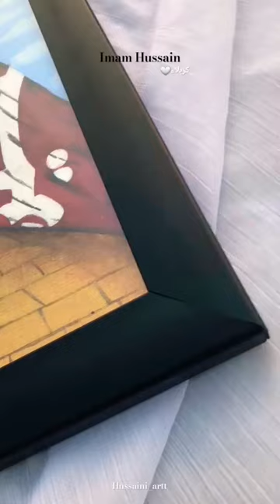Masha ALLAH Imam Hussain as ❤️🔥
Need support and love❤️

calligraphy masters
drawing
youtube shorts
best shorts
respect shorts
Shorts
painting
Paint
Calligraphy
modern calligraphy
muhammad nabina
prophet muhammad
nasheeds
arabic nasheed
anasheed
Nasheed
calligraphy tutorial
how to do calligraphy
calligraphy compilation
calligraphy writing
copperplate calligraphy
calligraphy masters compilation
best calligraphy
calligraphy alphabet
Calligraphy
calligraphy alphabet challenge
Calligraphy writing
Drawing
pencil drawing
hand lettering
prophet muhammad
youtube shorts
respect shorts
trending
calligraphy masters
calligraphy for beginners
modern calligraphy
calligraphy masters compilation
modern calligraphy compilation
prophet muhammad
muhammad nabina
copperplate calligraphy
calligraphy tutorial
Arabic
Nasheed
nasheeds
best nasheed
Prophet
youtube shorts
Shorts
free fire shorts
viral shorts
Viral
acrylic painting
abstract painting
acrylic painting tutorial
Painting
muhammad nabina status
arabic calligraphy
how to draw
drawing
best shorts
respect shorts
painting
paint
Arabic nasheed
anasheed
calligraphy compilation
calligraphy writing
best calligraphy
calligraphy alphabet
calligraphy alphabet challenge
drawing
pencil drawing
hand lettering
art for kids
trending
painting techniques
canvas painting
artwork
acrylic painting
acrylic
Acrylic painting
MashaALLAH
Nadeem sarwar
Realistic painting
acrylic painting techniques
ali jee
ali shanawar
drawing tutorial
easy acrylic painting
imam hussain
karbala
landscape painting
masha allah
noha
oil painting
realistic
tik tok drawing tutorial